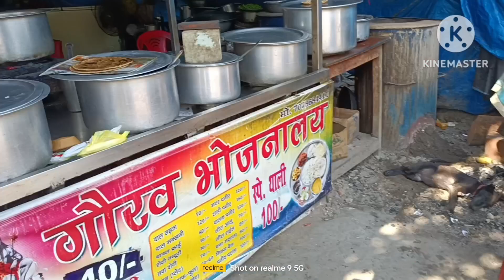Hariduwar r Hotel t Roti banoua tarika saok👌